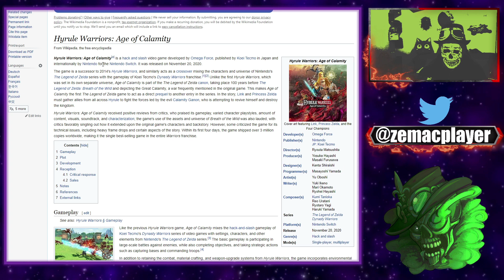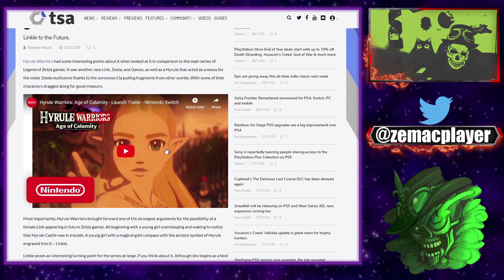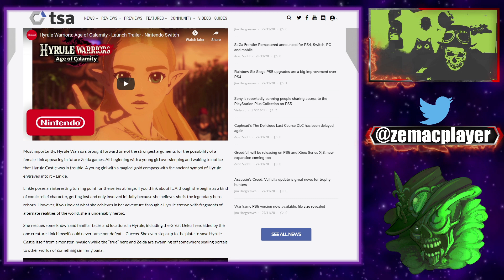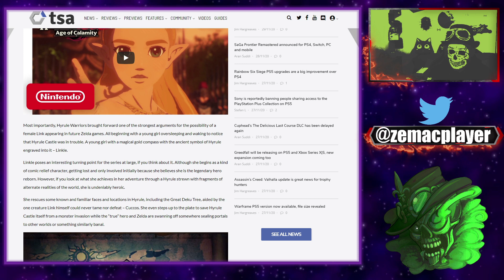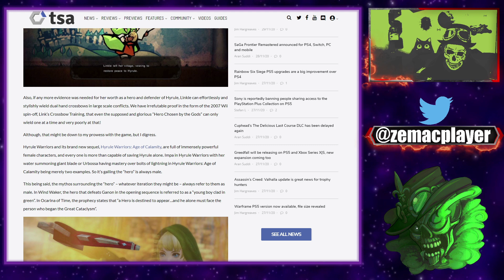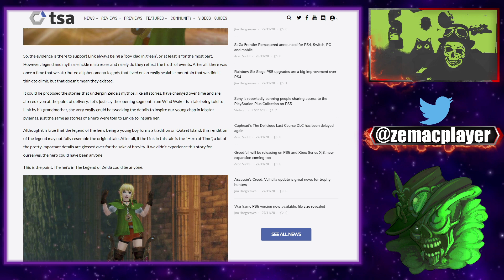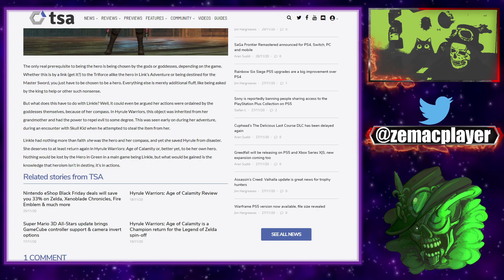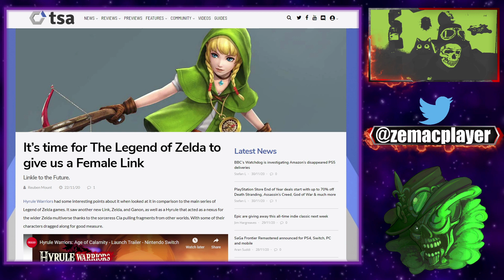HYRULE WARRIORS: NOUVELLE POLEMIQUE AUTOUR DU GENRE DE LINK !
Hyrule Warriors a présenté l'un des arguments les plus solides pour la possibilité qu'un Link féminin apparaisse dans les futurs jeux Zelda. Tout à commencer par une jeune fille qui dormait et se réveillait pour remarquer que le château d'Hyrule était en difficulté. Une jeune fille avec une boussole en or magique avec l'ancien symbole d'Hyrule gravé dessus - Linkle.

TLDR:HYRULE WARRIORS: NOUVELLE POLEMIQUE AUTOUR DU GENRE DE LINK !